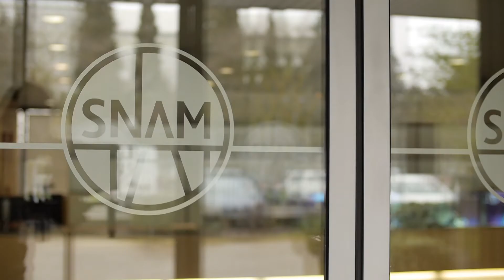Working in Snam - Antonio Menna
Antonio Menna's (Regulatory Affairs) experience in Snam Group.